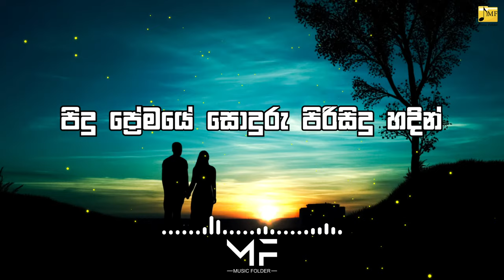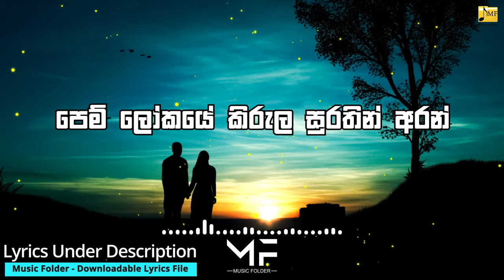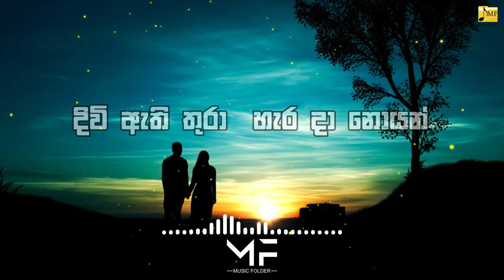Sanda Vee Hade (සඳ වී හදේ පායන් ඉතින්) | Damith Asanka | Lyrics Video | Music Folder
Lyrics Download Link =

සඳ වී හදේ පායන් ඉතින්
රන් තාරුකා මල් වැල් අරන්
මුදු සීත වැල් අතරින් ඇවිත්
දෝතින් බදා සිපගම් සෙමින්
කදුලින් උපන් සෙනෙහේ නමින්
දිවි ඇති තුරා  හැර දා නොයන්

මේ රාත්‍රියේ දැනෙන තනිකම් ලගින්
ඔබේ ආදරේ සුවද ගෙන එයි හෙමින්
සංසාරයේ පැතුව පැතුමක් ලෙසින්
ඔබ ලන් උනේ හදට සුළගක් ලෙසින්
පිදු ප්‍රේමයේ සොදුරු පිරිසිදු හදින්
දුක් වේදනා දුරු වෙයි ඉතින්

මේ ජිවිතේ මිහිර පැතුවා සිතින්
එය හිමි උනේ ලබැදී ඔබගේ නමින්
රැදුනා හදේ ඔබව සිතුවම් ලෙසින්
බැදුනේ පෙමින් ලොවට රහසින් ඇවිත්
පෙම් ලෝකයේ කිරුල සුරතින් අරන්
එන්නම් සොයා සනසා නුවන්

Bell icon එක click කොට All ලබාදීමෙන් එසැනින් ඔබට නවතම වීඩියෝ නැරඹීමට හැක.

Sanda Vee Hade (Lyrics Video)
Singer : Damith Asanka
Edited (Lyrical video) : Supun DreamzZ | MF